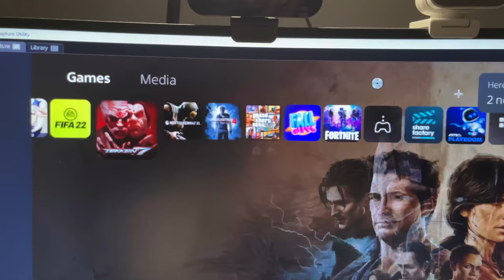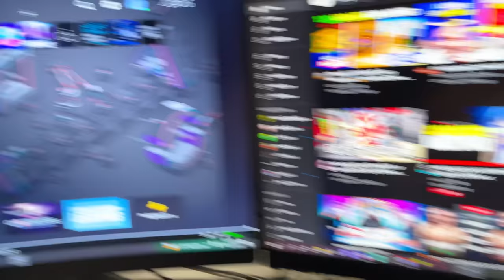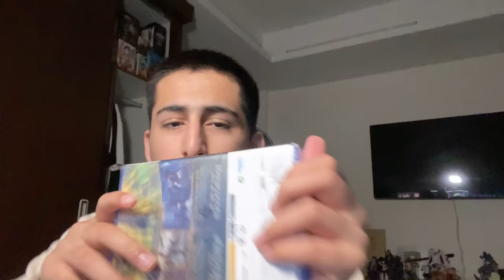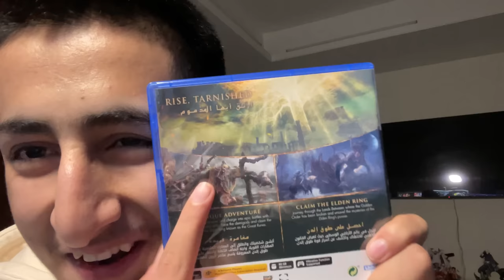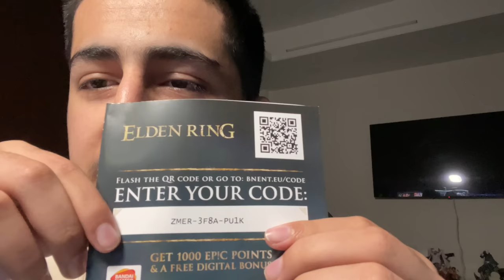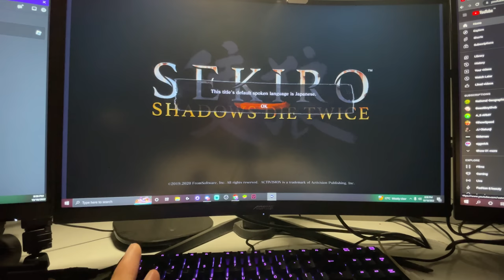My Ps5 Game🎮Collection Weekly Vlog#2